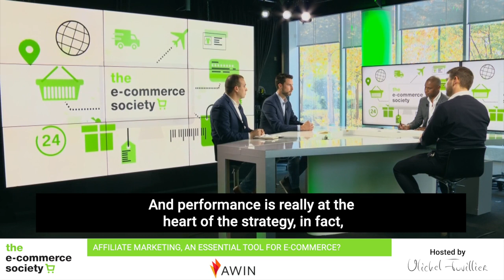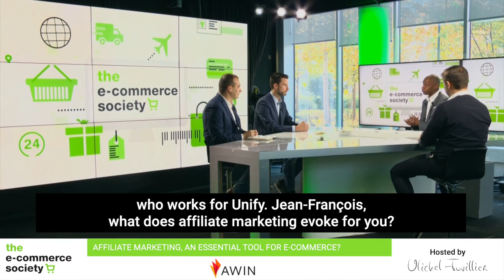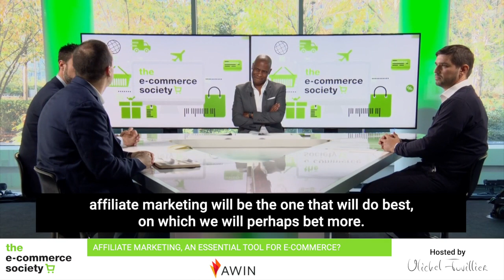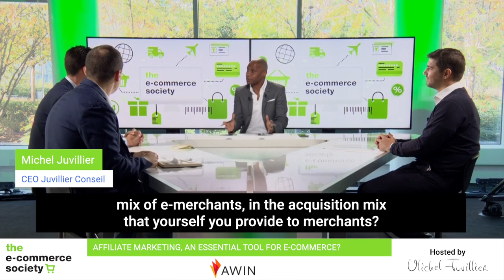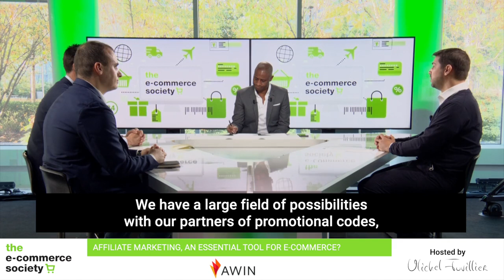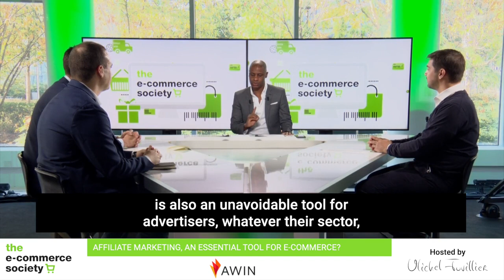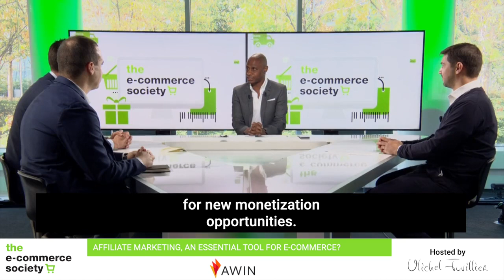Affiliate Marketing: An Essential Tool for Ecommerce?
AFFILIATE MARKETING AN ESSENTIAL TOOL FOR E-COMMERCE
This week in THE E-COMMERCE SOCIETY.

With Amine Brahimi from Awin Global
Jean Francois Ferro from Neweb/Unify
Etienne Yaouni from Conforama

Video Sponsored by Awin Global